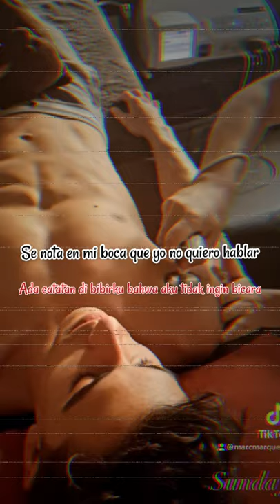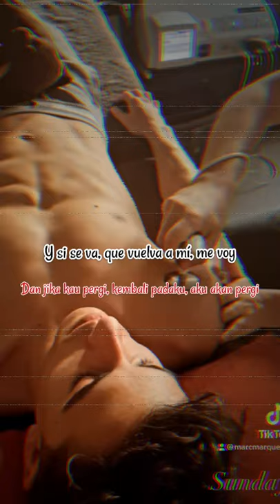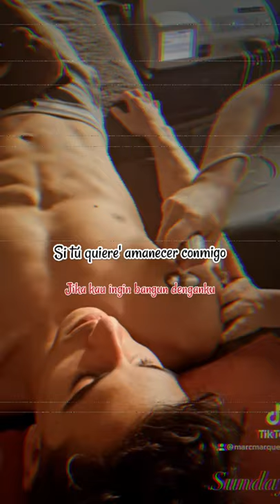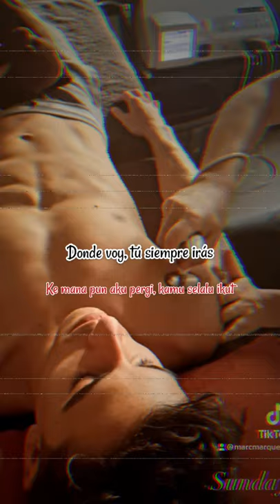Formentera - Mía (cover) (Marc Marquez)